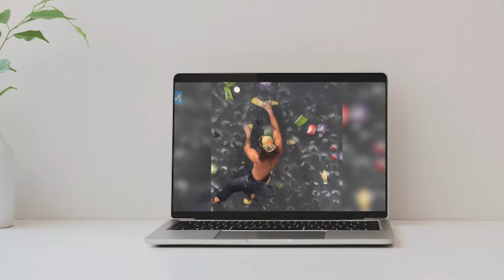Jason Momoa Workout And Diet 2023 | Train Like a Celebrity | Celeb Workout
EQUIPMENT
Celeb workout inspired workout-equipment as seen on ABC, NBC, FOX, and CBS:

Diet Supplements:
- Organifi Green Juice

Jason Momoa is an American actor, producer, and model. He was born on August 1, 1979 in Honolulu, Hawaii. Momoa began his career as a model before transitioning to acting, and he is best known for his roles as Khal Drogo in the HBO series Game of Thrones, Aquaman in the DC Extended Universe films, and Declan Harp in the Netflix series Frontier. He has also appeared in films such as Conan the Barbarian, Road to Paloma, and Dune.

Aside from acting, Momoa is an avid surfer, and he has also studied martial arts, specifically Brazilian jiu-jitsu. He has been married to actress Lisa Bonet since 2017, and together they have two children. Momoa is also known for his advocacy work, including supporting the protection of Native Hawaiian lands and cultures.

His enormous size transformation is a result of hard work, sweat, lots of iron and eating like a ravenous animal, and here is his routine...

00:00:00 - Intro
00:00:38 - Life
00:04:34 - Workout Mindset
00:14:01 - Workout Routine
00:20:02 - Diet
00:21:28 - Time to workout

WORKOUT
Monday: Chest
Flat Bench Press - 7 sets of 7 reps
Incline Bench Press - 7 sets of 7 reps
Incline Dumbbell Bench Press - 7 sets of 7 reps
Chest Dips - 7 sets of 7 reps
Plate Push-Up - 7 sets of 7 reps

Tuesday: Back
Medium-Grip Pull-Up - 6 sets of 6 reps
Reverse-Grip Chin-Up - 6 sets of 6 reps
Close-Grip Pull-Up - 6 sets of 6 reps
Seated Pulley Row - 6 sets of 6 reps
Reverse-Grip BB Bent-Over Row - 6 sets of 6 reps

Wednesday: Legs
Bodyweight Squat - 5 sets of 5 reps
Stiff-Legged Deadlift - 5 sets of 5 reps
Barbell Back Squat - 5 sets of 5 reps
Bodyweight Jump Squat - 5 sets of 5 reps

Thursday: Abs
Medicine Ball Slam - 7 sets of 7 reps
Kettlebell Swing - 7 sets of 7 reps
Burpee - 7 sets of 7 reps
Leap Frog - 7 sets of 7 reps
40-Yard Sprint - 7 sets of 7 reps

Saturday and Sunday: Rest
He uses the weekend to let his body rest and maybe do some of his favorite activities if he has time and energy.

DIET
Breakfast
Oatmeal
Fruit
Protein shakes

Snack
Peanut butter and toast

Lunch
Beer
4 Chicken breasts
Sweet potato

Dinner
Beer
4 chicken breasts
Salad
Rice